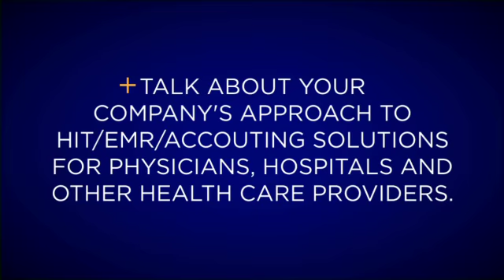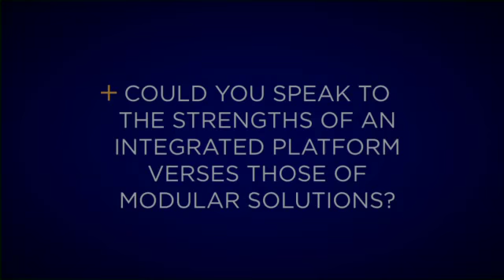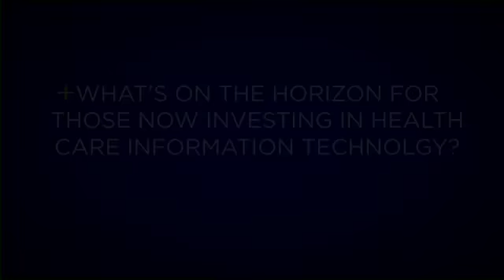IT Integration Solutions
MGMA product vendors Dan Michelson, Jim Lacy, Tony Ryzinski, Jerry Merritt, Jim Ingram, David Dickey and Betty Otter-Nickerson discuss their companies' approaches to integrating health information technology, electronic health records, and accounting elements in health care facility and office environments, as well as what the future holds for health care information technology.